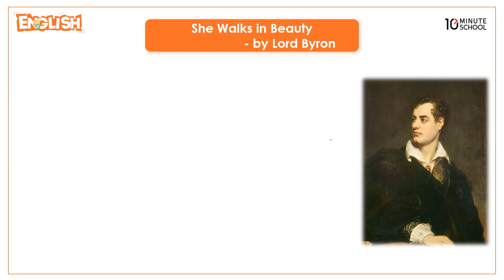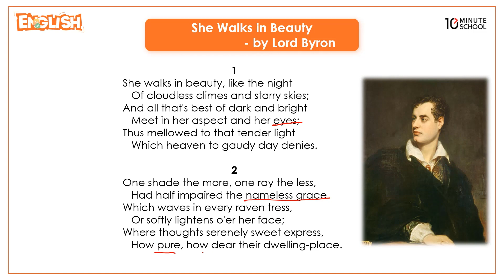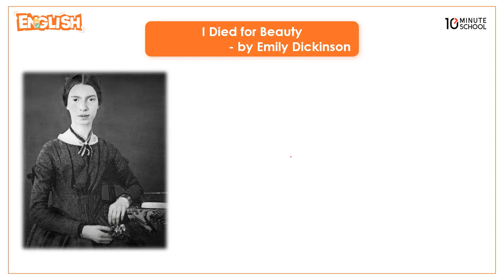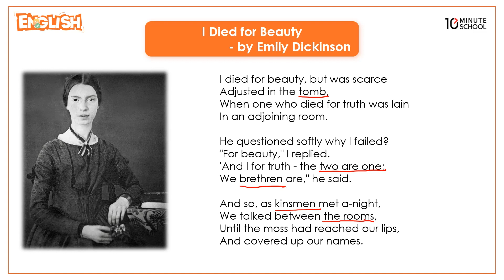05.01. Unit 5 : Lesson 1 - What is Beauty? [HSC]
আমাদের কোর্সসমূহ:
একাডেমিক:
Admission:
বিশ্ববিদ্যালয় বিজ্ঞান:➡️